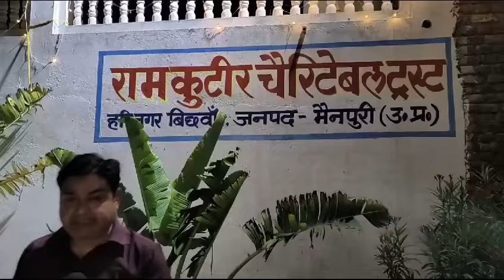Hathras News:- Baba के भक्तों ने Reporter को बताया बाबा का Last Location, पुलिस को मिला बड़ा सुराग़